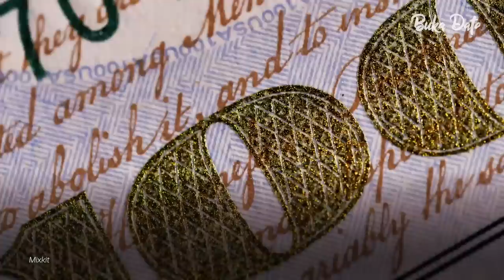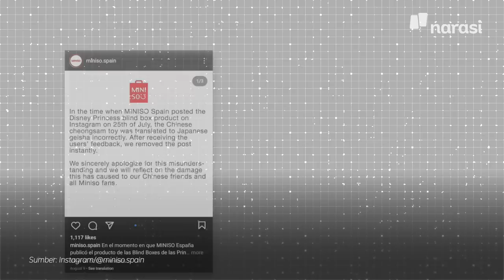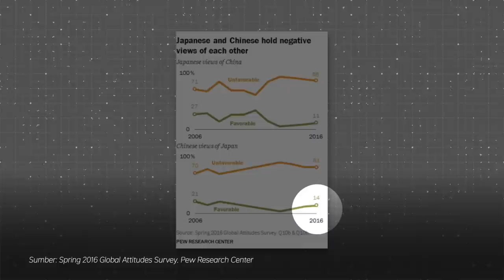Miniso Hanya Secuil "Korban" Patriotisme China | Buka Data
Selamat datang di Miniso. Toko serba ada ini aslinya, sih, dari China tetapi mengambil konsep desain ala Jepang. Belakangan netizen China kecam Miniso. Perusahaan ini dinilai lupa akar China-nya. Apa yang terjadi?

Saksikan BukaData eps. Miniso Hanya Secuil "Korban" Patriotisme China hanya di atau klik

(Narasi)